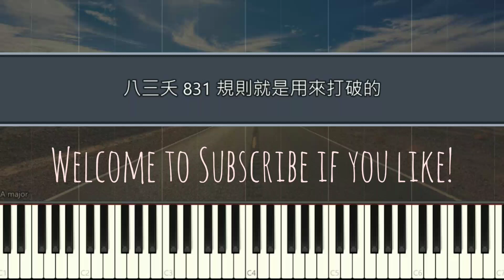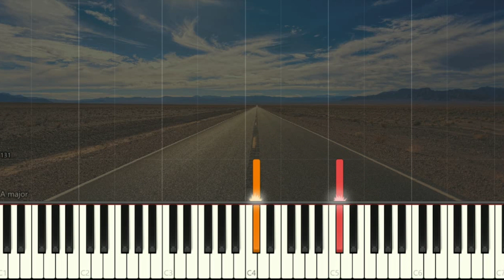八三夭 831 - 規則就是用來打破的 | Piano Pop Song Tutorial 鋼琴教學 鋼琴譜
八三夭 #831 規則就是用來打破的 Synthesia pianoTutorial SoftPiano SheetMusic 鋼琴教學 Many piano songs tutorial for you to learn.